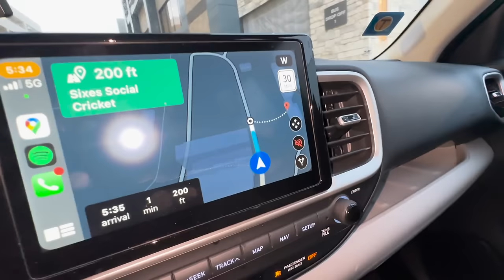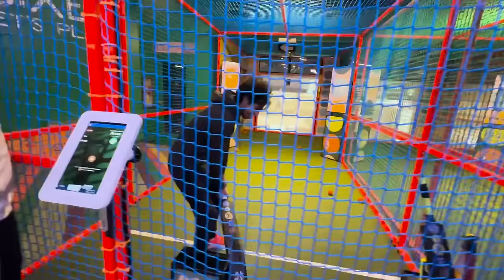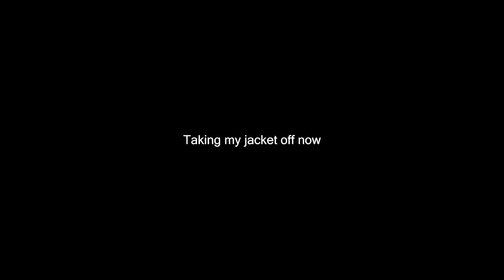Cricket Cafe In America is Super Fun!